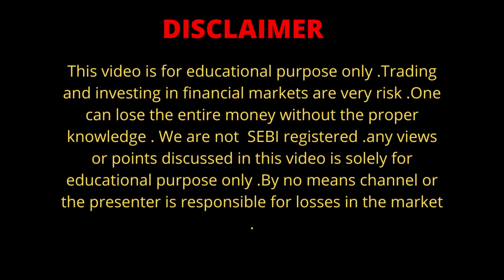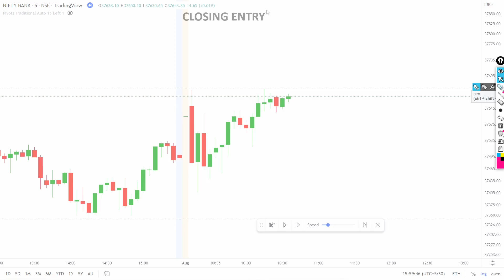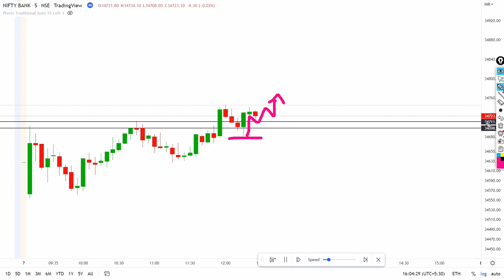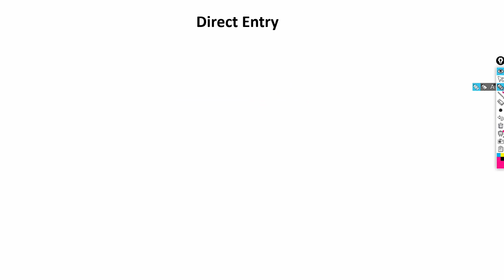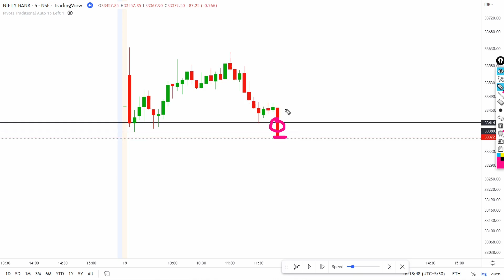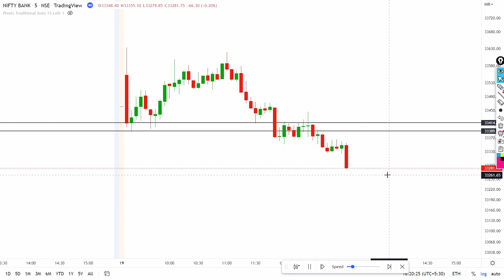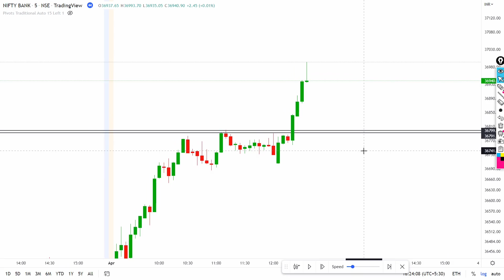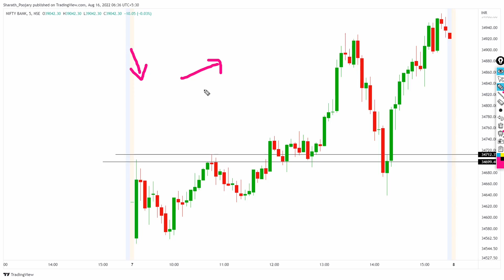ಟ್ರೇಡಿಂಗ್‌ ನಲ್ಲಿ ಎಂಟ್ರಿ ಪಡೆಯುವುದು ಹೇಗೆ .? 3 Types of Entries in Technical Analysis | Trading Kannada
Psychology Based Price action Option Trading Course ( 100% Money Back Guarantee * )
RNR based Price action ಬಳಸಿ, ಕನ್ನಡದಲ್ಲಿ Basic to Advance Option ಟ್ರೇಡಿಂಗ್‌ ಕಲಿಯಲು ನಮ್ಮ ಟ್ರೇಡಿಂಗ್‌ ಕನ್ನಡ app download ಮಾಡಿ
Indian Market ಟ್ರೇಡ್‌ ಮಾಡಲು ನಮ್ಮ ಕರ್ನಾಟಕದ Best Broker Cubeplus.Open Free Trading Account in Tradejini Cubeplus Broker
ರತನ್‌ ಟಾಟಾ ಅವರ ಬೆಂಬಲ ಇರುವ ಭಾರತದ ಉನ್ನತ ಬ್ರೋಕರ್‌ ಸಂಸ್ಥೆಯಾದ UPSTOXನಲ್ಲಿ ಈ ಲಿಂಕ್‌ ಮೂಲಕ ಡೀಮಾಟ್‌ ಮತ್ತು ಟ್ರೇಡಿಂಗ್‌ ಅಕೌಂಟ್‌ ಮಾಡಿ ಕೇವಲ 5 ನಿಮಿಷದಲ್ಲಿ .
Stock market trading is a Profitable business .stock market trading in Kannada videos are purely for people from Karnataka .Learn price action and simple trading strategies to become successful trader .We hope our Kannada stock market videos are helpful .

Trading
kannada
banknifty
nifty
banknifty analysis
banknifty prediction for tomorrow in kannada
banknifty prediction
nifty prediction for tomorrow
finnifty analysis
finnifty expiry
finnifty prediction in kannada
finnifty expiry in kannada

* Conditions Apply